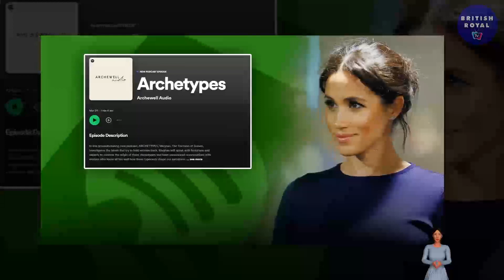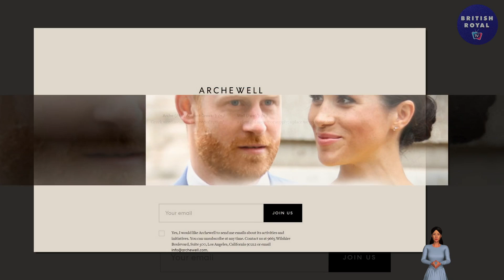ISN'T ARCHEWELL A CHARITY? Harry&Meghan 'QUIETLY HIRE' Sony Pictures Executive To 'SAVE THEIR DEALS'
Journalist Andrew Pierce highlighted in a post on Twitter: “Four Kings and 3 Queens from European royal families at Prince Philip service, but no Prince Harry.
“His absence is insulting to the memory of his grandfather.”
Around 30 foreign royals are reported to have attended the service in total, including Denmark's Queen Margrethe, Spain's King Felipe VI and Queen Letizia, King and Queen of Sweden and the King and Queen of the Belgians.
Ms Levin responded to Mr Pierce's Tweet: “He didn't even bother to find a meaningful excuse.”
In an earlier post, she added: “So many foreign royals coming to show their respect for Prince Philip at the thanksgiving service.
“None of them seem anxious about protection except army man Harry.”
Telegraph Associate Editor Camilla Tominey suggested in an article earlier this year the vocal debate over security may not be as clear cut as it appears.
In a piece titled “Perhaps Meghan just doesn’t want to visit the UK”, she wrote: “Maybe what the Sussexes are really trying to tell us is that Meghan categorically doesn’t [want to come to the UK].”
While Prince Harry did not attend the service dedicated to the life of his grandfather, it is understood he will be present at the Invictus Games in Holland next month.
He is now pursuing legal action against the Home Office over his protection in the UK.
His legal representative stated earlier this year private security “cannot replicate the necessary police protection needed whilst in the UK”.